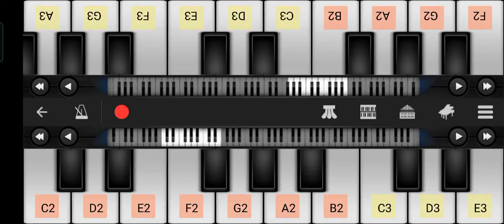September 15, 2021